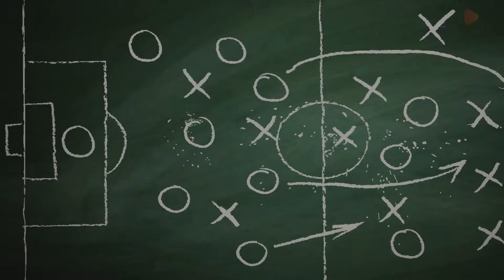أفضل 10 هدافين في كرة القدم على مر التاريخ.. تعرف إليهم